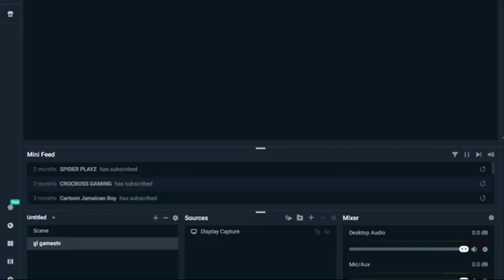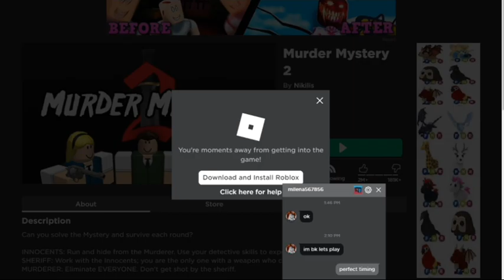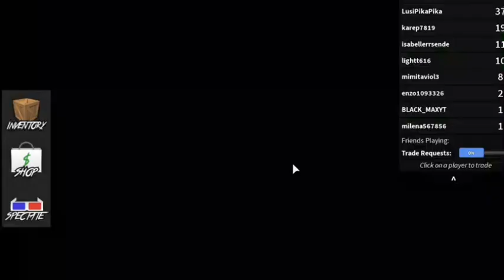GOING ON BREAK PREMIERE GL GAMESTV S3 E4 MURDER MYSTERY 2 FT YT FRIENDS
I AM NOW GOING ON BREAK AGAIN BUT BEFORE I DO LETS JUST UPLOAD ONE MORE VIDEO

IN TODAY'S VIDEO I PLAY MURDER MYSTERY 2 WITH MY FRIENDS AND THIS GAME WAS A LITTLE CROWDED BUT IT WAS OK SO JUST WATCH UNTIL THE END TO SEE HOW THIS GAME GOES

MAY GOD BLESS US ALL 🙏🙏😇 AND STAY SAFE FROM COVID19 🙏🙏